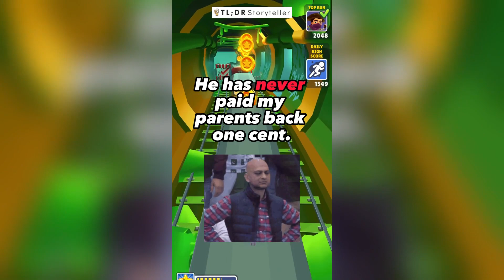AITA for outing my brother to his in-laws and kids? - Reddit Stories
Story:
AITA for outing my brother to his in-laws and kids?

0:00 Story
1:38 top comments

TL;DR stories you might find interesting.